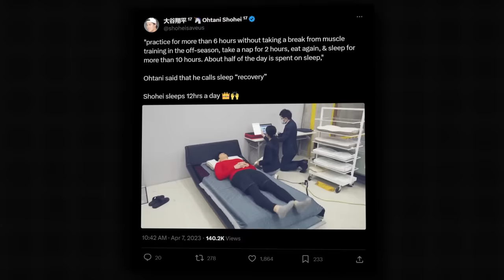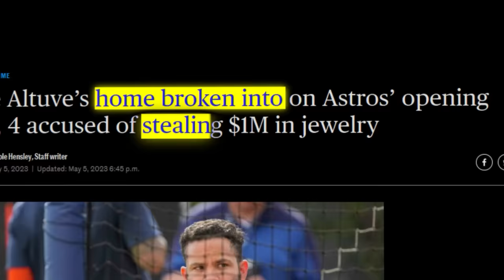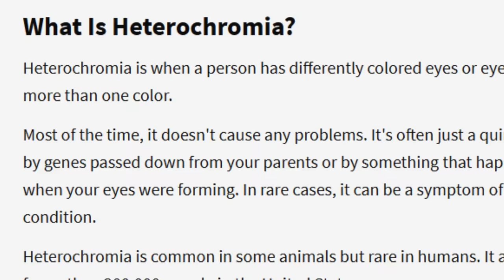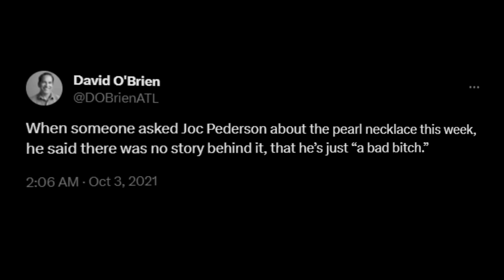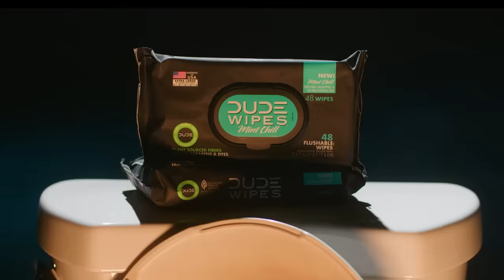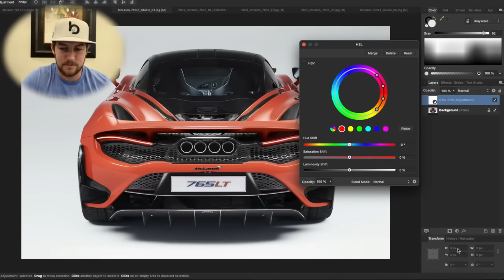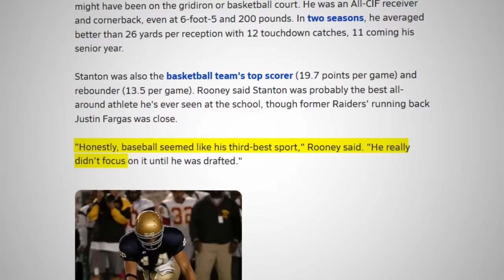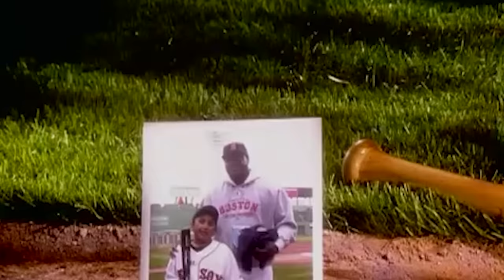20 Things You Didn't Know About MLB Players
Those last stories were crazy..